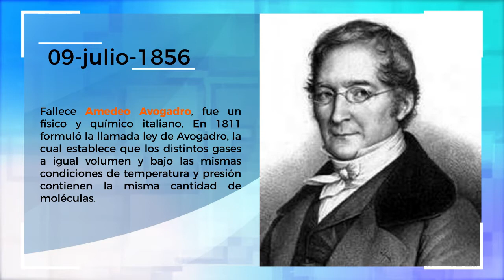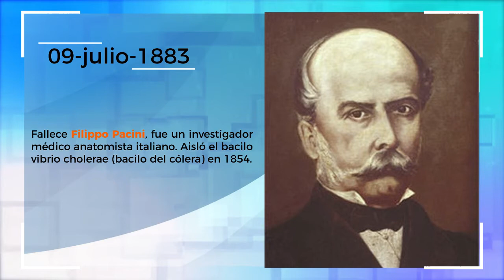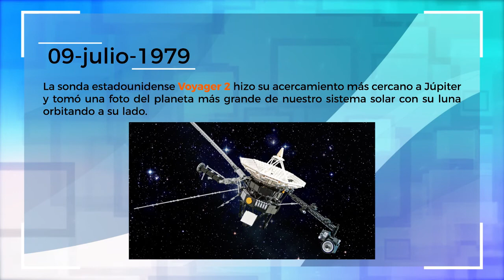Efemérides científicas 09 de julio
1809: nace Friedrich Gustav Jakob Henle, fue un médico patólogo y anatomista alemán. Destacó por sus descubrimientos de la fisura de Henle, capa de Henle, ligamento de Henle, membrana de Henle, entre otros.

1856: fallece Amedeo Avogadro, fue un físico y químico italiano. En 1811 formuló la llamada ley de Avogrado, la cual establece que los distintos gases a igual volumen y bajo las mismas condiciones de temperatura y presión contienen la misma cantidad de moléculas.

1880: fallece Paul Broca, fue un anatomista y médico francés. Descubrió la región responsable del habla (área de Broca).

1883: fallece Filippo Pacini, fue un investigador médico anatomista italiano. Aisló el bacilo vibrio cholerae (bacilo del cólera) en 1854.

1894: nace Pyotr Kapitsa, fue un físico soviético, premio Nobel de física en 1978 por sus inventos básicos y descubrimientos en el área de la física de baja temperatura.

1911: nace John Archibald Wheeler, fue un físico estadounidense. Hizo importantes avances en la física teórica, fue uno de los pioneros en la teoría de fisión nuclear y se le conoce por ser el creador del término agujero negro, que inventó en 1967.

1926: nace Ben Roy Mottelson, físico danés, de origen estadounidense, premio Nobel de física en 1975 por el descubrimiento de la conexión entre el movimiento colectivo y el movimiento de partículas en núcleos atómicos y el desarrollo de la teoría de la estructura del núcleo atómico basada en esta conexión.

1979: la sonda estadounidense Voyager 2 hizo su acercamiento más cercano a Júpiter y tomó una foto del planeta más grande de nuestro sistema solar con su luna orbitando a su lado.